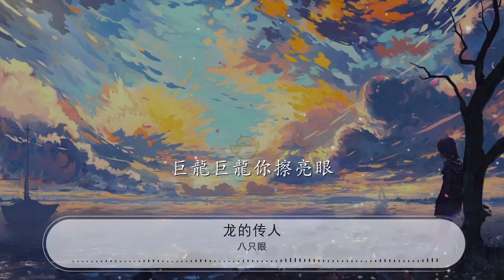龍的傳人 - 八隻眼『巨龍巨龍你擦亮眼』【動態歌詞Lyrics】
八隻眼

00:00 龍的傳人 - 八隻眼
00:06 詞：侯德健
00:13 曲：侯德健
00:20 遙遠的東方有一條江
00:24 它的名字就叫長江
00:28 遙遠的東方有一條河
00:32 它的名字就叫黃河

00:36 雖不曾看見長江美
00:40 夢裏常神遊長江水
00:44 雖不曾聽過黃河壯
00:48 澎湃洶涌在夢裏

01:01 古老的東方有一條龍

01:05 它的名字就叫中國
01:09 古老的東方有一羣人

01:13 他們全都是龍的傳人

01:17 巨龍腳底下我成長
01:21 長成以後是龍的傳人

01:25 黑眼睛黑頭髮黃皮膚
01:29 永永遠遠是龍的傳人

01:33 百年前寧靜的一個夜

01:37 鉅變前夕的深夜裏

01:41 槍炮聲敲碎了寧靜夜

01:45 四面楚歌是姑息的劍

01:49 多少年炮聲仍隆隆

01:53 多少年又是多少年
01:57 巨龍巨龍你擦亮眼

02:01 永永遠遠地擦亮眼

02:22 古老的東方有一條龍

02:26 它的名字就叫中國

02:30 古老的東方有一羣人

02:34 他們全都是龍的傳人
02:38 巨龍腳底下我成長
02:42 長成以後是龍的傳人

02:46 黑眼睛黑頭髮黃皮膚
02:50 永永遠遠是龍的傳人

02:54 百年前寧靜的一個夜
03:03 鉅變前夕的深夜裏

03:11 槍炮聲敲碎了寧靜夜

03:19 四面楚歌是姑息的劍

03:29 多少年炮聲仍隆隆
03:33 多少年又是多少年
03:37 巨龍巨龍你擦亮眼
03:41 永永遠遠地擦亮眼

03:45 多少年炮聲仍隆隆
03:49 多少年又是多少年

03:53 巨龍巨龍你擦亮眼
03:57 永永遠遠地擦亮眼
04:01 巨龍巨龍你擦亮眼
04:05 永永遠遠地擦亮眼黑羅黑